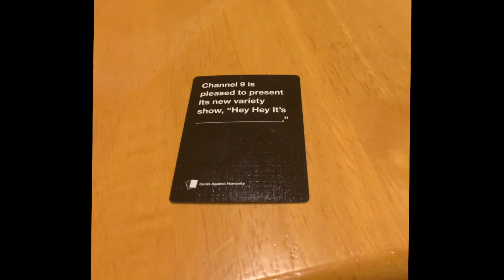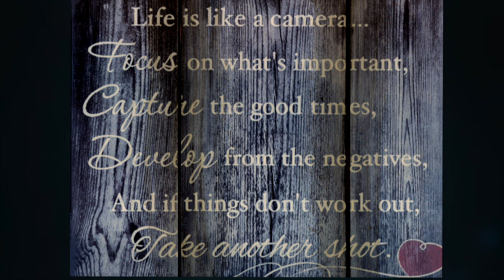Mike and Rose Part 2 The Art of Grand Parenting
Mike and Rose  Part 2  Celebrating 50 years together.
This compilation of Grand Parenting activities over the years demonstrates the Art of guiding Grand Kids to live a full, active and creative lives.